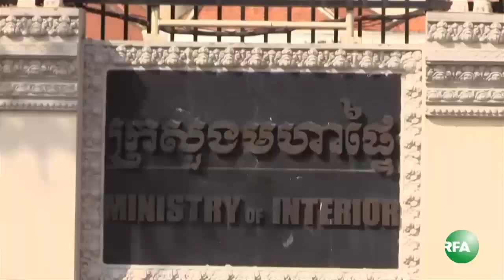លោក ជា មុន្នី ​ចោទ​​រដ្ឋាភិបាល​ពាក់ព័ន្ធ​ការ​បាញ់​សម្លាប់​លោក ជា វិជ្ជា